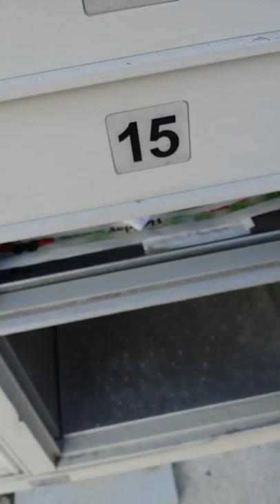My Thursday morning walk to the mailbox Dec 3 2015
Its so cold out here and my mailbox was froze with ice